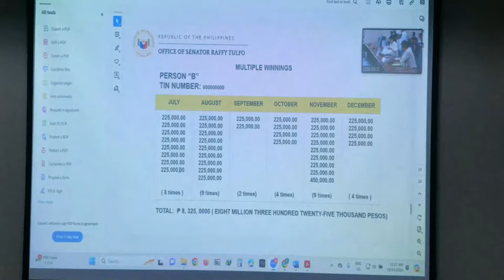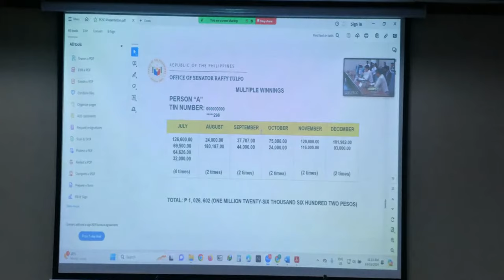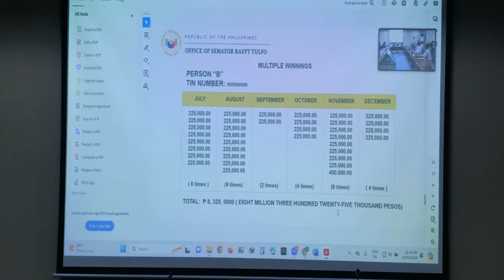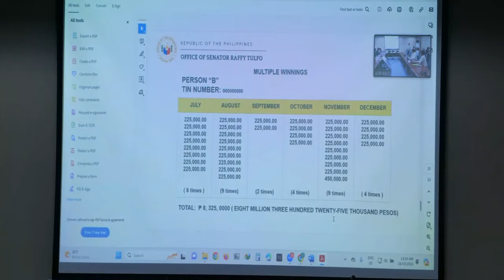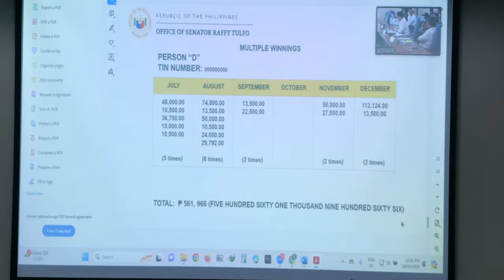LIVE: Senate resumes hearing on integrity of PCSO lotto games | March 18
The Senate resumes its investigation into the integrity and trustworthiness of the Philippine Charity Sweepstakes Office lotto games on Monday, March 18, 2024. | via Noy Morcoso